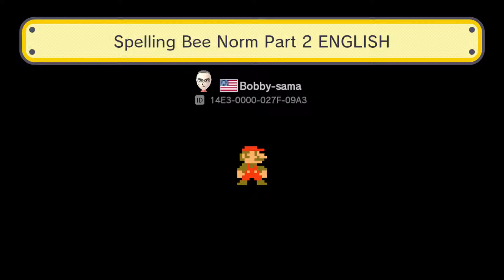Spelling Bee Normal Part 2 ENGLISH - My Super Mario Maker Levels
I hope you studied: I have some more spelling tests for you. Each section has a word spelled two different ways. Go up the pipe corresponding to the correctly spelled version of the word. There are three difficulties.  (The normal one is in this video.)  You can find links to each level below.

My videos contain no commentary because I want us to focus on the games themselves.  This gameplay footage is captured in 1080p at 60fps by an Elgato Game Capture HD60.  Please keep your comments clean.